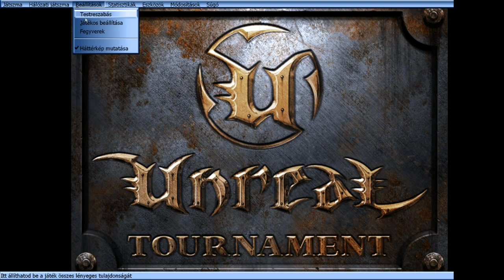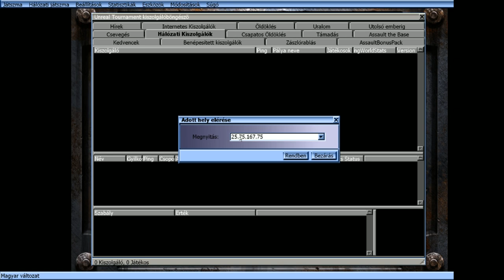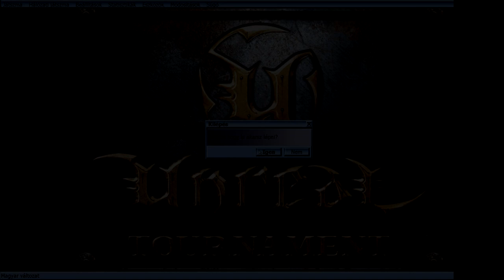2020.12.01 Gameplay Unreal Tournament Multizás közösen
Bankszámla:
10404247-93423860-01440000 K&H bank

Egy esti UT party-t nyomtunk le vigyázat, szókimondó, durva szövegek.

Résztvett:
RQX, Tripla K, T-Rex